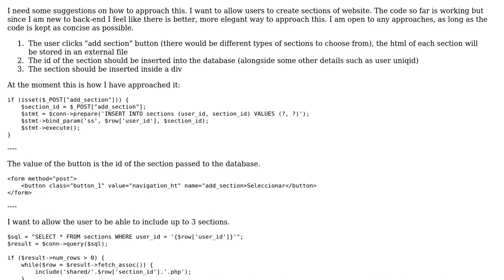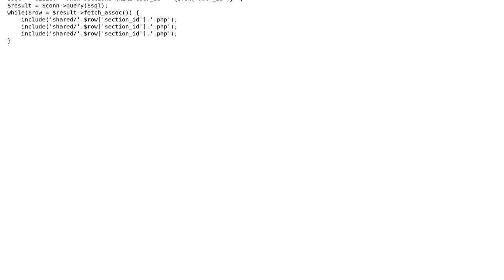Code Review: Dynamically inserting html from external file and updating the database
With thanks & praise to God, and with thanks to the many people who have made this project possible! You are responsible for your own actions.